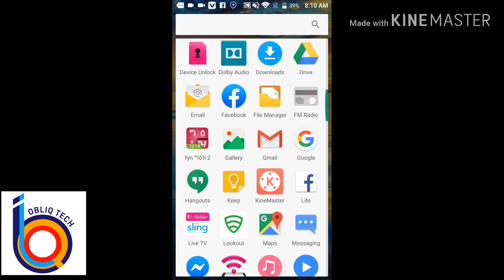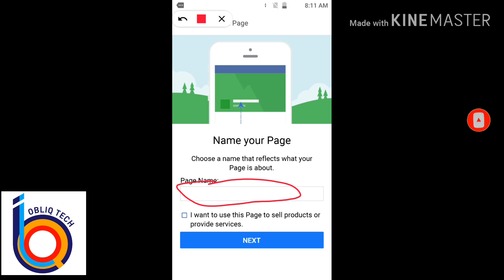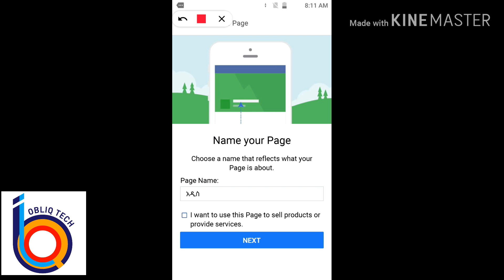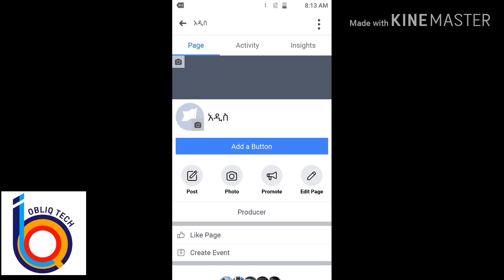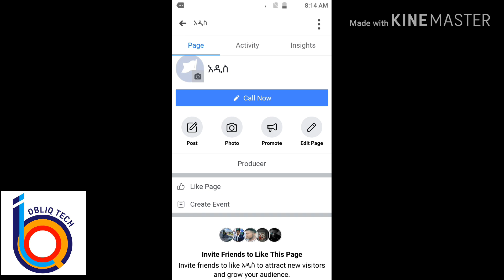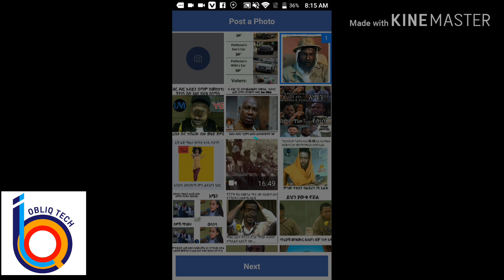የፌስቡክ ፔጅ እንዴት እንከፍታለን ክፍል - 1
በስልካችን እንዴት የፌስቡክ ፔጅ መክፈት እንችላለን ።

How to create facebook page in 2021.

Obliq Tech Science and Technology Institution

እኔን ማግኘት ከፈለጉ